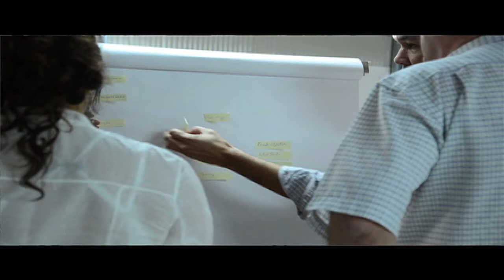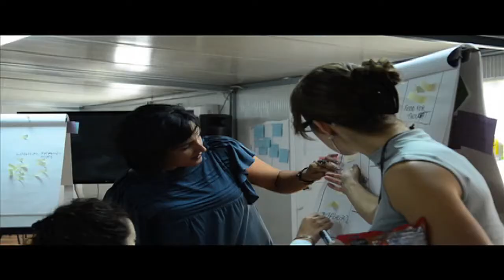IOM - Haiti Training 2012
IOM Haiti training for program managers